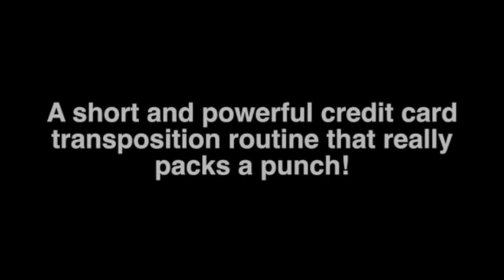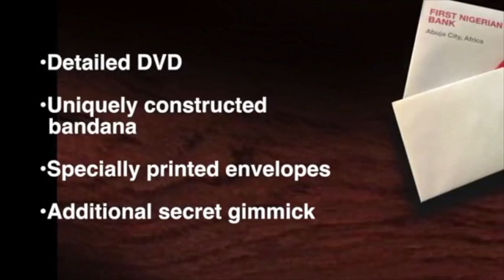Nick Lewin's Taking Credit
World Magic Shop DO NOT SELL Every product listed anymore. for the items we sell.

Perfect for any working pro, or for anyone who wants to be a commercial working pro.

Taking Credit is a short and powerful credit card transposition that really packs a punch. The DVD even explains the three trick sequencing that makes it such a stand out in Nick's professional show. Effects this strong and commercial don't come around too often, so don't miss out on it!

This is one of those rare effects that can be performed in a living room or a large theater with equal impact; it is a feature effect that fits in your pocket without adding any bumps to your clothing.

IDEAL FOR CABARET, CORPORATE OR THEATER PERFORMANCE

Nick has featured this routine in his show for 20 years and can teach you how to slot it into your show quickly and highly effectively.

The latest addition to Lewin's acclaimed "Pack Small-Play Large" series

Features

This routine can utilize a credit card, debit card, ship board card, gift card, hotel card etc.
Detailed DVD
Uniquely constructed bandana
Specially printed envelopes
Plus, an additional secret gimmick that is destined to become a classic utility prop
DVD contains two different handlings, full patter, and detailed instructions on the "LeNick" envelope
10 Custom Outer Envelopes
The "LeNick" envelope (a modern day classic tool for the working magician)
"Just got my copy of Taking Credit in the mail last night. I took a couple of hours to go through it and watch the video. I have studied most of the effects of this kind that have been published, including the great Billy McComb's work. The bandana solves the problem I had with Billy's original routine, which was that awkward moment when you have to do the work and they are burning you. Now it's a non-moment, which is what you want. This is the most direct, effective handling and presentation I have ever seen. I cannot wait to add it to my show. My only question is can I use it anywhere but as a closer, because I just don't see how anything can follow it!"
- Eric Henning

"When a routine is this well-structured, you just need to get out of the way and let the routine perform itself."
- Nick Lewin